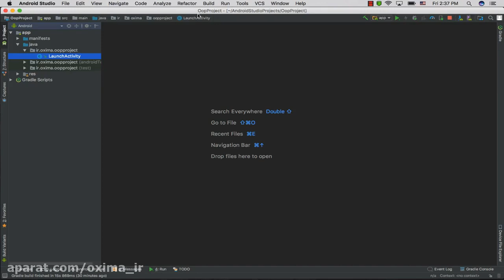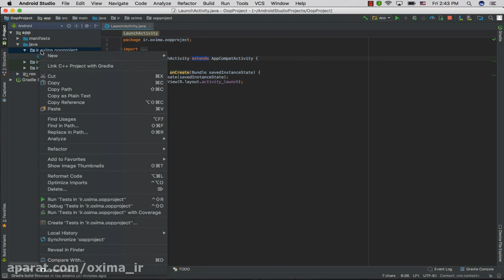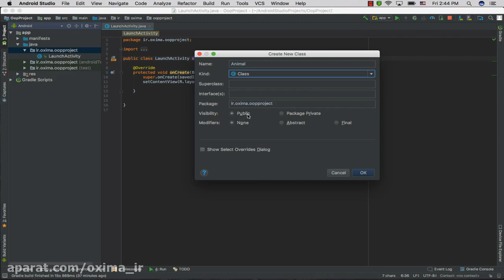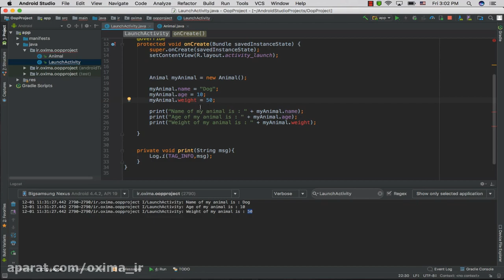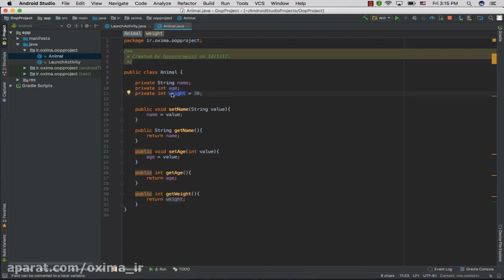آشنایی با مفاهیم شی گرایی - بخش اول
در این جلسه به شرح موارد زیر می پردازیم :

✅ چگونه یک کلاس ایجاد کنیم؟
✅ نحوه نمونه سازی کلاس در جاوا
✅ Constructor چیست؟

⚠️ توجه :
جهت خرید و ثبت نام در دوره آموزشی "لطفا برنامه نویسی اندروید را حرفه ای یاد بگیرید" و دریافت اطلاعات بیشتر به وب سایت اُکسیما به آدرس زیر مراجعه کنید: